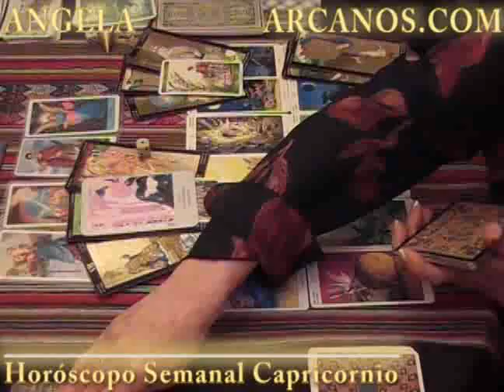Horoscopo Capricornio del 23 al 29 de mayo 2010 - Lectura del Tarot